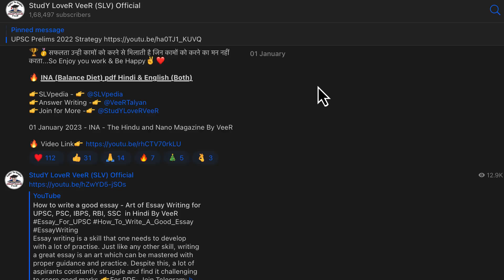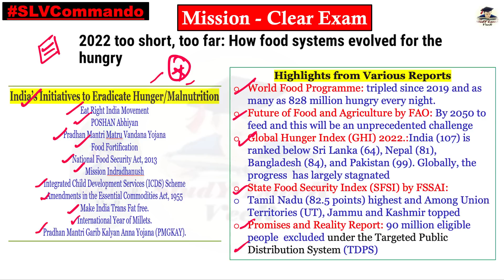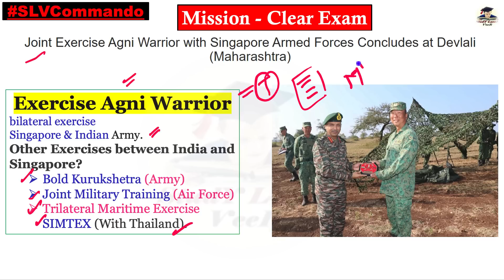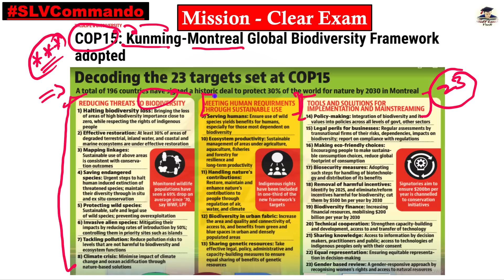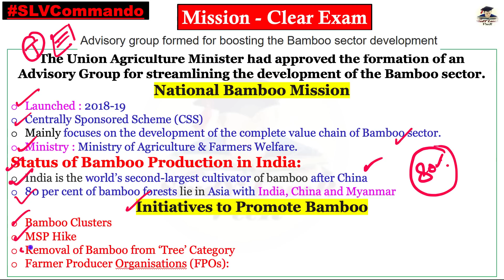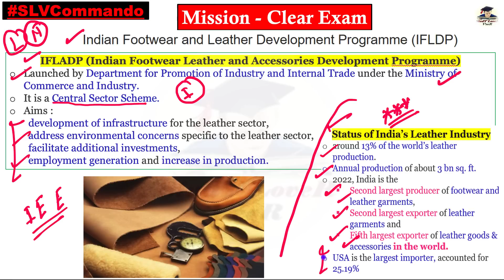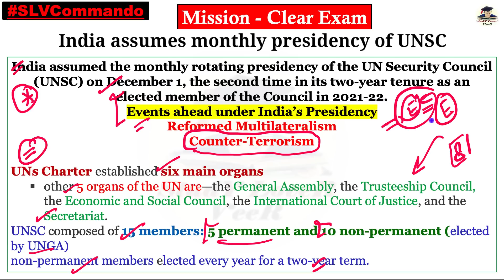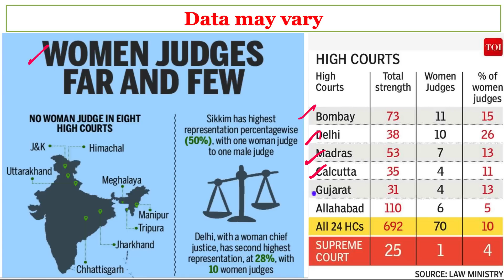December Current Affairs 2022, UPSC December Monthly Current Affairs 2022, Prelims 2023, UPSC, IAS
December current affairs 2022 | Monthly Current Affairs for UPSC 2022 in Hindi | The Hindu Analysis | Complete December Current Affairs
Complete December Month Current Affairs 2022 |  Current Affairs 2022 APFC | UPSC October

Thank YoU. VeeR